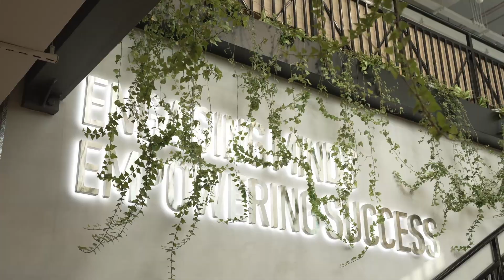RAK Business Group Networking at Compass Coworking Centre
Highlights of the Ras Al Khaimah Business Group networking event held recently at Compass Coworking Centre. It was a memorable day packed with knowledge sharing, interactions and connections. We are excited to see the energy at our upcoming events!

جانب من فعالية التواصل التي نظمتها مجموعة رأس الخيمة للأعمال في مركز كومباس للأعمال مؤخراً
شمل الحدث العديد من الأنشطة والفعاليات وتبادل المعرفة والتواصل بين المشاركين
نتطلع لاستضافة المزيد من الفعاليات المماثلة في مركز كومباس للأعمال
ترقبوا المستجدات